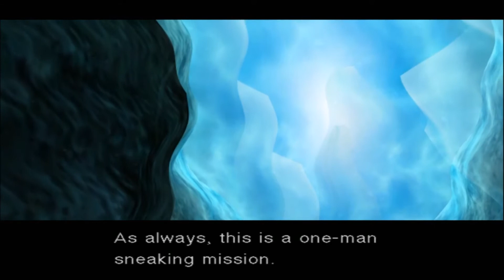Let's Play: Metal Gear Solid: The Twin Snakes (p1)